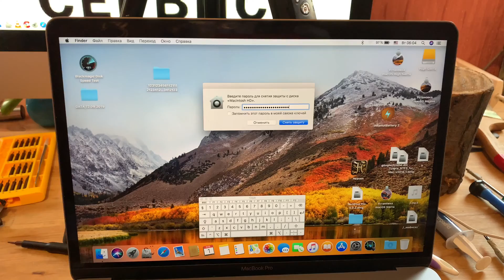Замена клавиатуры MacBook Pro 13 A1708 Mid 2017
В этом видео заменим клавиатуру в сборе вместе с топ кейсом , заменим тремопасту ! В данном Mac клавиатура так же на клепках на данный момент отдельно она стоит очень дорого и приняли решение менять целиком , в дальнейшем как появиться только сама клавиатура без топ кейса сниму видео как её заменить своими руками!